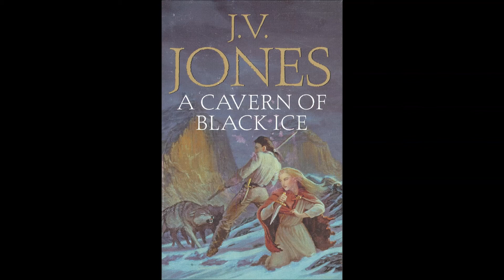A Cavern of Black Ice - Ch 1 - Pt 1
The beginning of what I hope is a long and fruitful journey. Please excuse the poor quality and reading. This was the first read and also a test read.